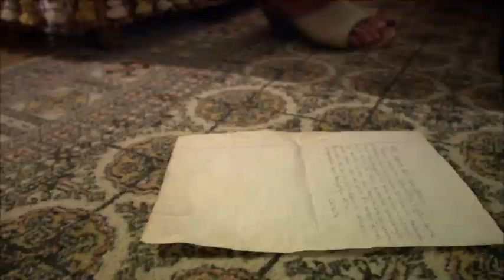TIME GOES BY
Can this family be a "whole" again?

Year 1967... Long distance Captain Sailor, Ali Akarsu spends most of his time away from his family. In the mean time his wife Cemile takes care of their four children. She becomes both a mother and a father figure to their children while her husband is away.
One day Ali finally comes back home from his journey...All the family members think that the man of the house is coming back home, they do not know that their lives will change after his return... This time there is a dark side which no one knows about. There is something unusual about his behaviours.
Cemile finds a letter in Ali's pocket which will lead to many events that will make the Akarsu family's life upside down...
A letter which will reveal his secret... A secret of a love affair with a foreign woman. Is Cemile going to forgive her betraying husband? Who will Ali choose? His once upon a time beloved wife or his young mistress?